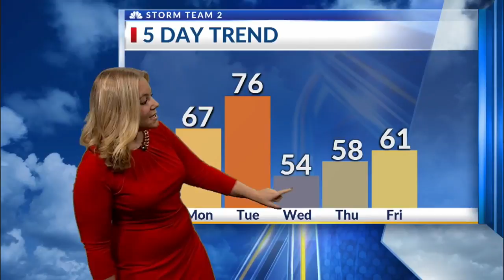Arielle's short forecast News 2 at 6 p.m.